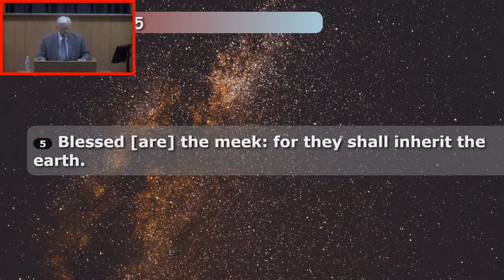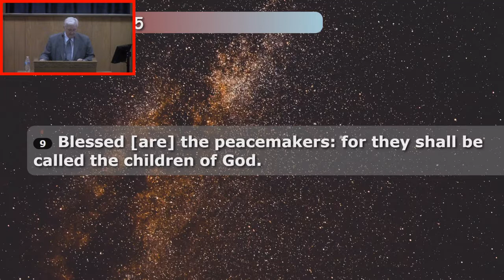Blessed Are The Merciful ~ David P. Brown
November 10, 2019 ~ Sunday PM
2019 Spring Church of Christ